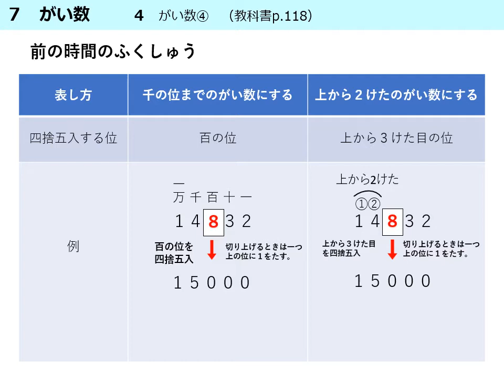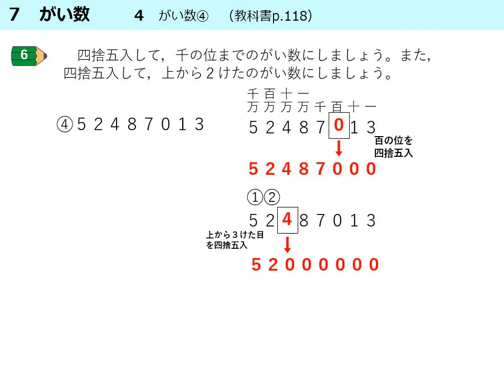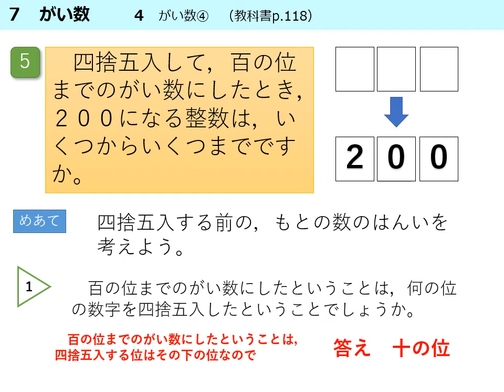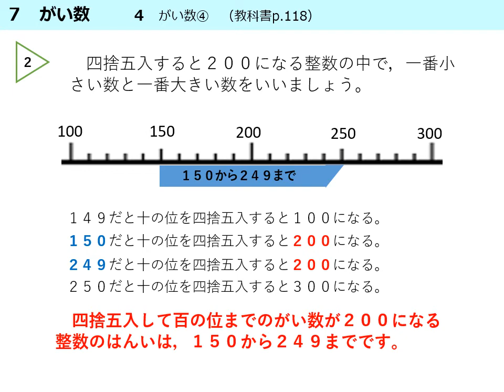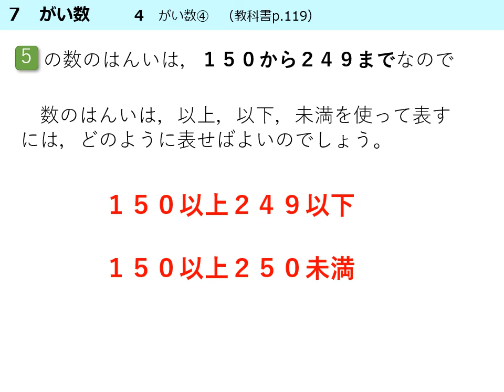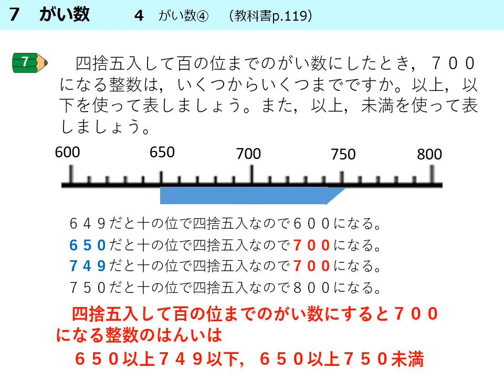小４算数（大日本図書） ７ がい数④